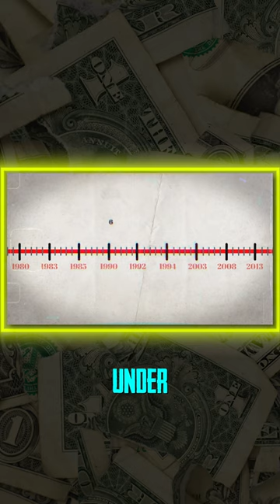What Does"nt Kills you, Makes you Stronger! 🚀 Chandrayaan 3 🌙